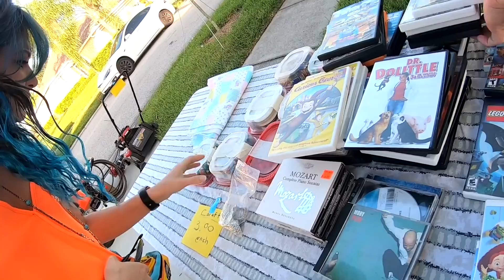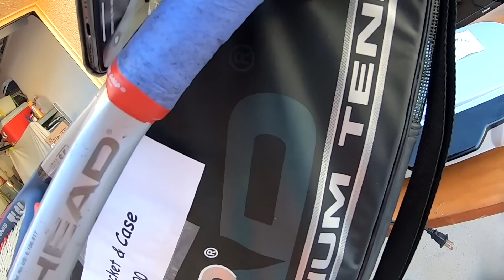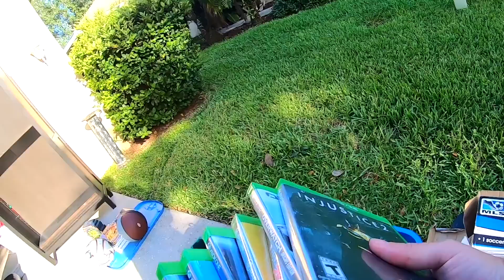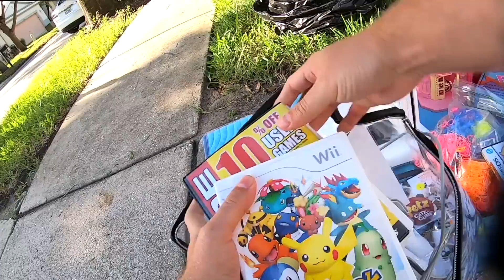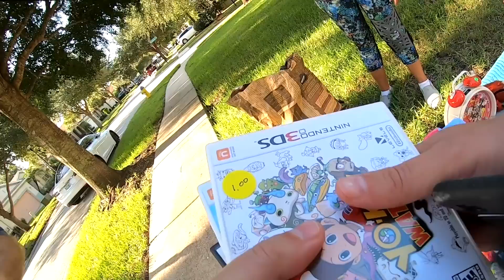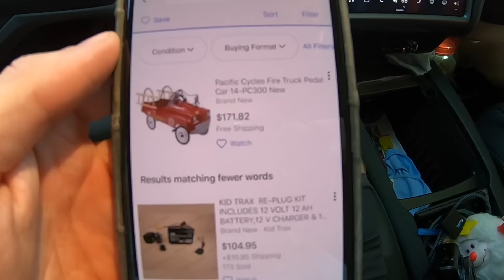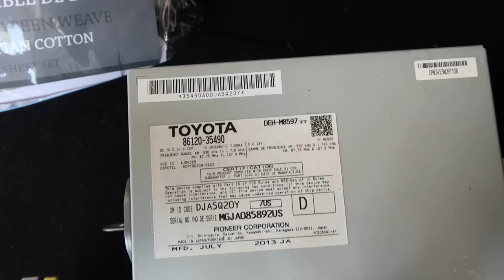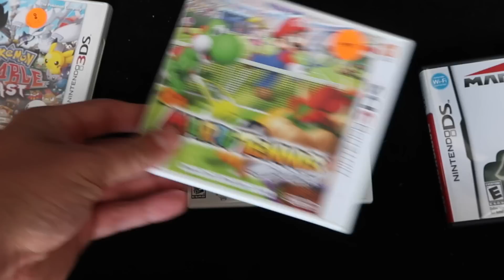$1,200 DAY BUYING AT YARD SALES!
Garage sale finds to resell online!

In today's video: We went to goodwill and salvation army and bought some great stuff to resell on ebay! The sony xplod boombox was our favorite find!